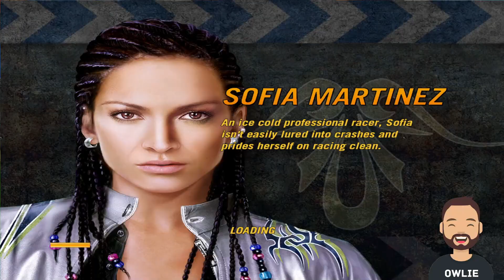IS THIS HOW IT WORKS IN STUNT SCHOOL?│Flatout 2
Hoops and Owlie try their luck in this stunt game(more like a "Kill the Driver Simulator") from the earlier 2000's